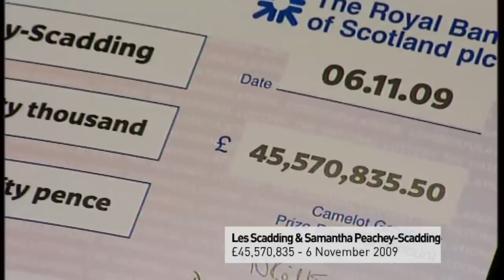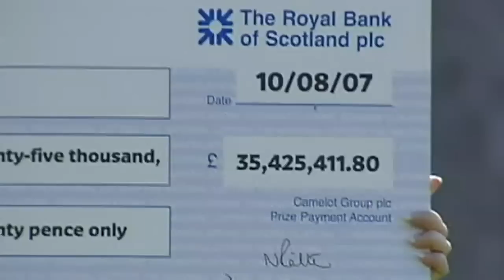Montage of big EuroMillions winners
Winners The Magnificent Seven, Les Scadding and Samantha Peachey-Scadding, Angela Kelly, The Sturt Family, and Brian and Joan Caswell.